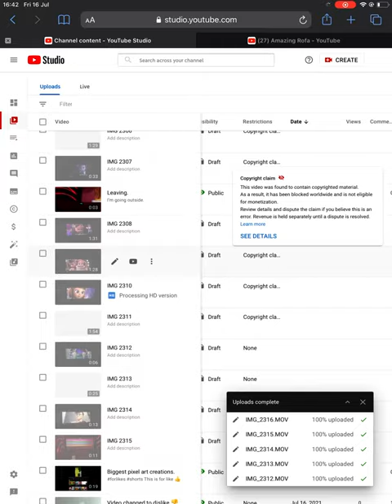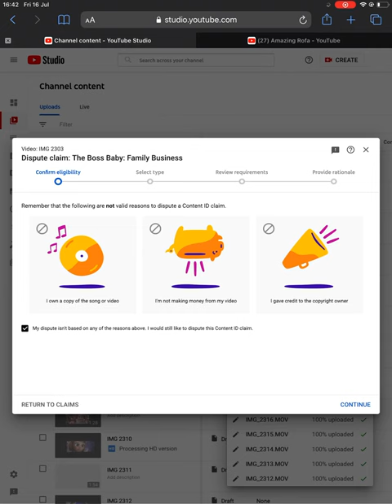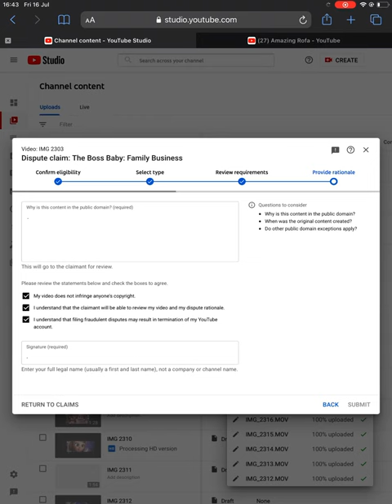So many claims!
9 in total.
Currently in dispute